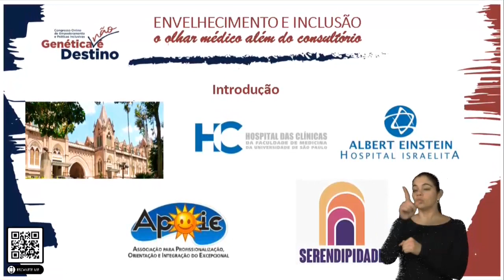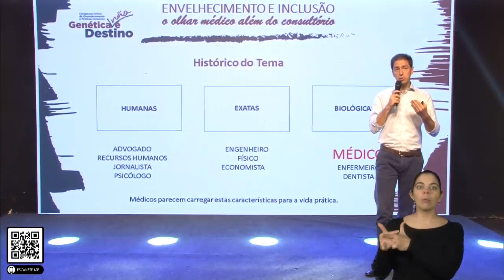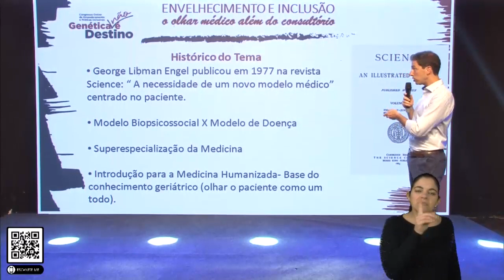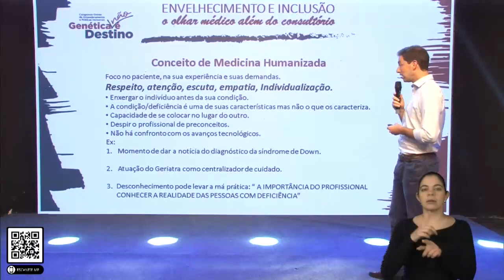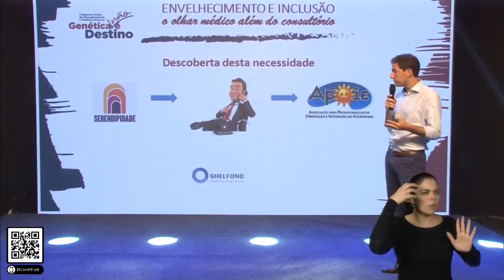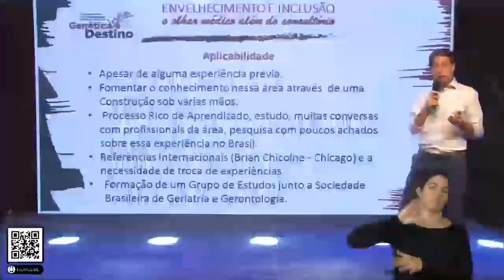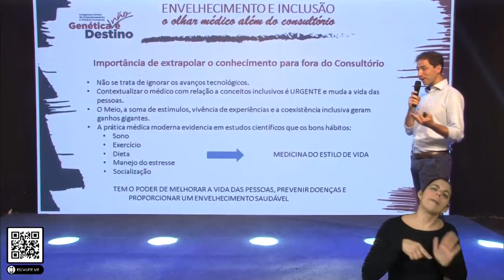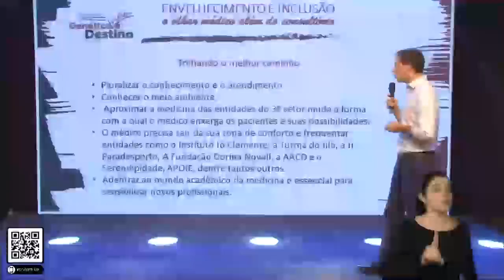Marcelo Altona- Genética não é destino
Envelhecimento e inclusão: o olhar médico além do consultório é a mentoria do Geriatra Marcelo Altona